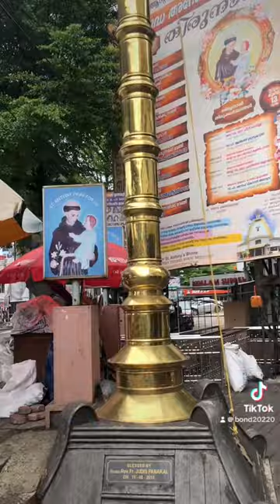At Anthony Pray For Us Church Kalloor Kochi Kerala